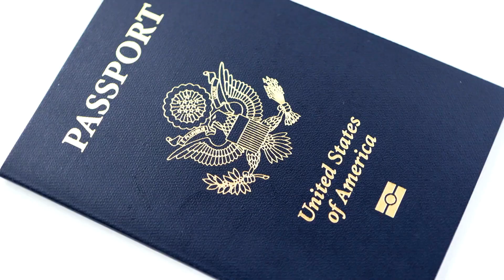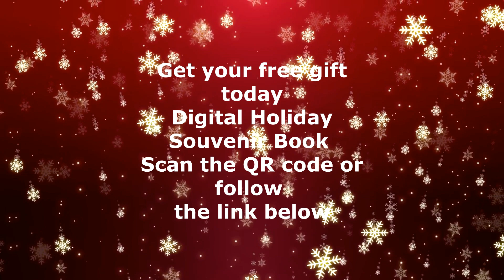Passport to XMAS AUSTRALIA Part I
On this episode we are spotlighting Australian American Broadway actress and singer Erin Quill who will share her childhood experiences growing up in Australia during the Holiday Season. PART ONE.